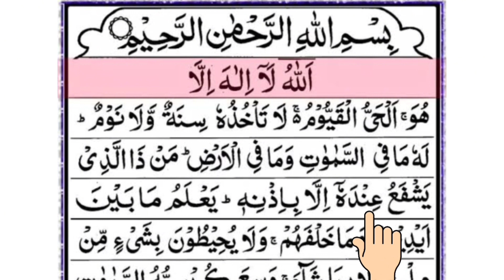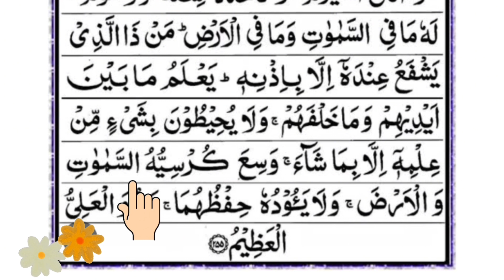Beautiful Recitation of Ayat-ul-Kursi|آیت الکرسی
Ayatul Kursi 100 x | Relaxing Quran Recitation | sleep and meditate
Ayatul Kursi 7x Beautiful Recitation || آیت الکرسی || Ayat Al Kursi Full Beautiful Recitation
Soul Touching Quran Recitation - AYATUL KURSI
This video contains recitation of Ayat-ul-Kursi which is also known as The Throne Verse. The Throne Verse is the 255th verse of the 2nd chapter of the Quran, Al-Baqara. The verse speaks about how nothing and nobody is regarded to be comparable to God.
This is one of the well-known verses of the Quran and is widely memorised and displayed in the Muslim world. It is often recited to ward off jinn.
Ayatul Kursi 7x Beautiful Recitation
Ayat Al Kursi Full Beautiful Recitation